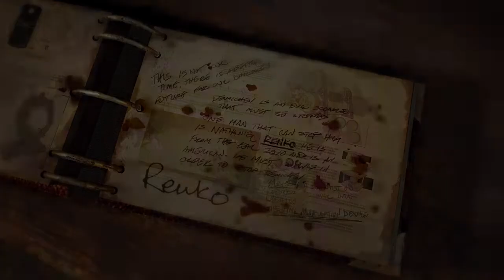Das Ende 😥 (+ Fazit zum Spiel) ☆Let's Play Singularity #23☆ [german] [facecam]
Yo Serwas und Hallo zu einem weiteren Lets Play auf meinem Kanal.
Heute startet Singularity, ein richtig geiles Game dass ich seit 2010 gerne zocke. Ich würde mich freuen wenn ihr mich auf der Reise durch die Insel begleiten würdet!

Bock auf Livestream?

Verbesserungsvorschläge?
Rein in die Kommentare damit! Helft mir mich zu verbessern.

GG,
Nitrousptm